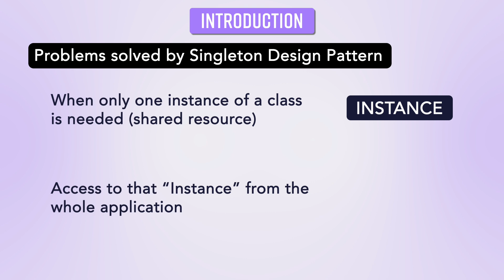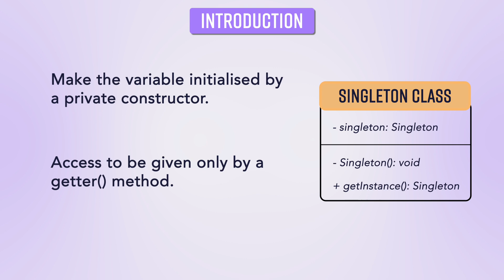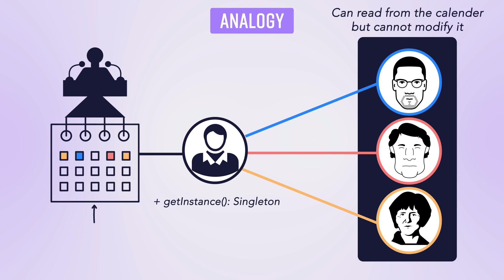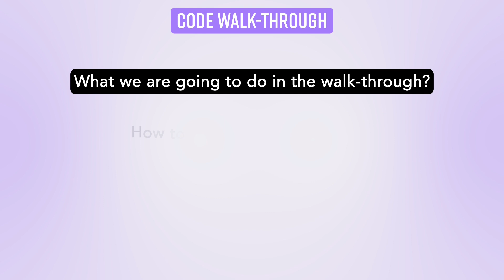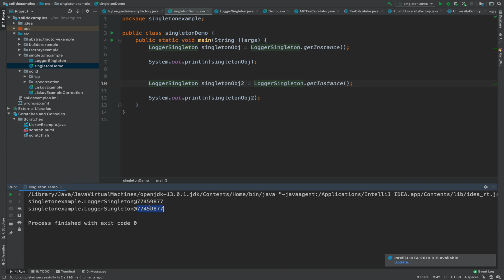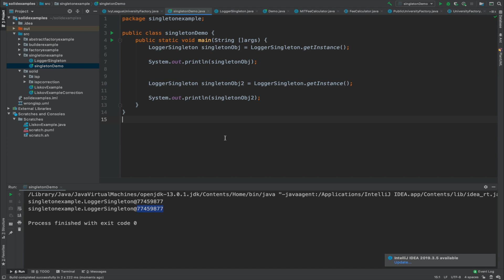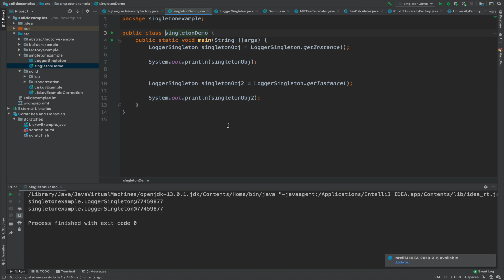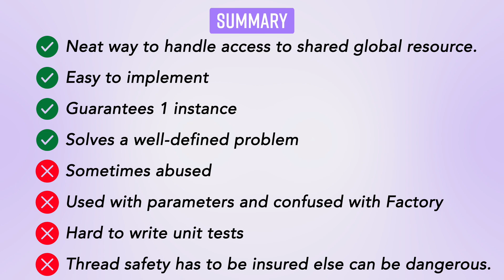Story of Singleton Design Pattern and a Prime Minister | LLD Series | Low Level Design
Learning system design is not a one time task. It requires regular effort and consistent curiosity to build large scale systems. Moreover, every system has different requirements and meeting them requires expertise and people with varied and specific knowledge. There are a lot of resources to learn through videos. But not everyone enjoys that mode of learning. Instead some people understand things better by reading and thinking on the points put forward by the author. Such people can access these in different ways - blogs, articles and books. We have come up with this video to put light on one such aspect, that is - Low level Design for developing an admit card module for an app that generates admit card for various different universities.

About Us
Created and Instructed by:
Yogita Sharma

Post-production(editing, thumbnail etc) managed by:
CiKi

Colors and design by:
Naini Todi

Both Arpit and Yogita are software engineers and want to help other software engineers become better by providing high quality and well researched content by adding their creativity and teaching twist.

Timestamps:
0:00 - Intro
0:30 - Introduction to Singleton Design Pattern
3:03 - Analogy of PM's calender
4:30 - Eager loading vs Lazy loading
5:40 - Code walk-through
10:58 - Summary